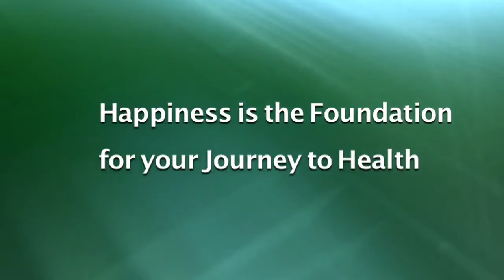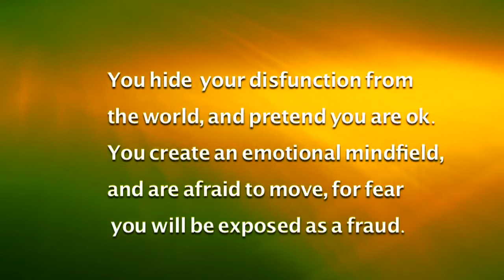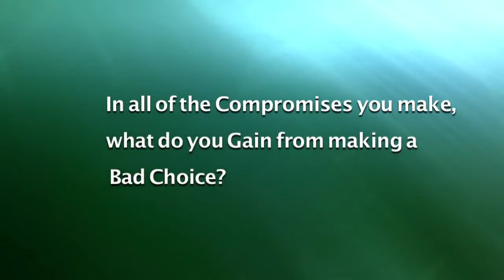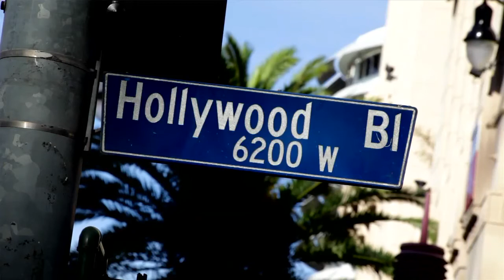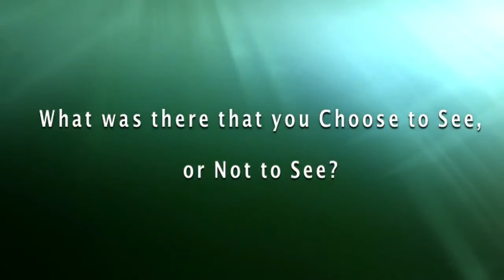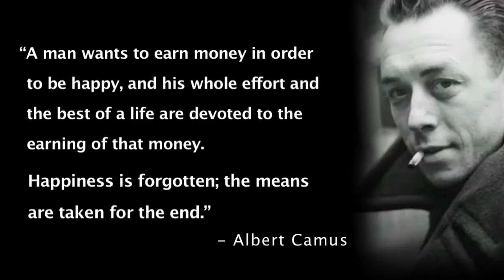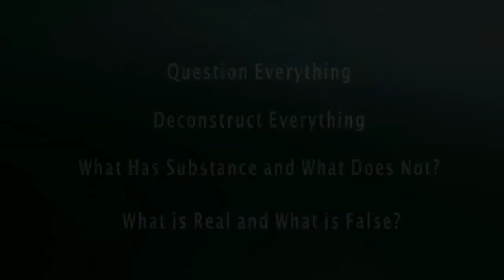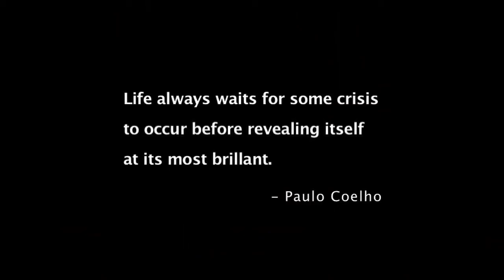How To Overcome Our Dysfunction - GNU 01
The foundation on which the journey to health begins is happiness, and in order to become happy, we need to overcome certain dysfunctions that create imbalance in our lives. These problems include the quality of our relationships, addiction and distractions. We can surrender dysfunction in our lives, we can become happy, which is the key to becoming healthy.